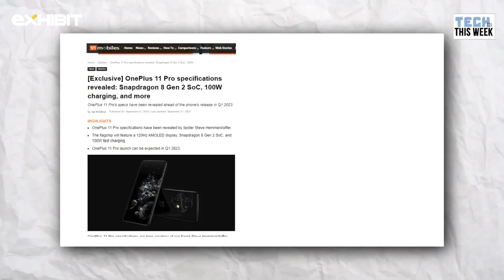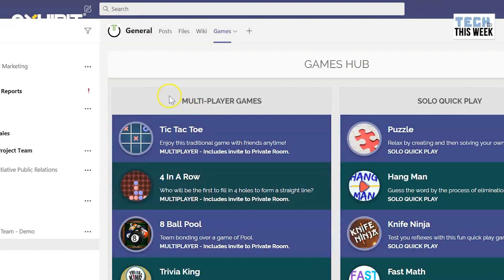Tech This Week l Snapdragon 8 Gen 2, Apple AR Headset & More l Nov 19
Another week comes to a close and it's time for Exhibit's tech roundup show - Tech This Week! This week saw major developments in the world of tech with the launch of @snapdragon 8 Gen 2, and rumours about Apple's AR headset launching soon. Check out the video right now!